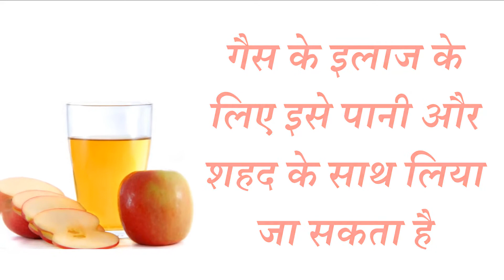बदहजमी के घरेलू उपाय | Home Remedies For Stomach Gas